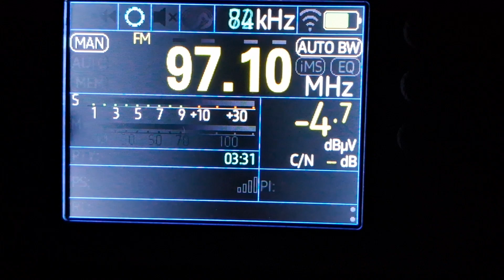Recepção Rádio Band 97.1 FM - Presidente Prudente / SP em bataguassu ms